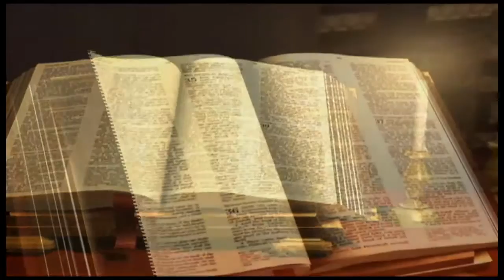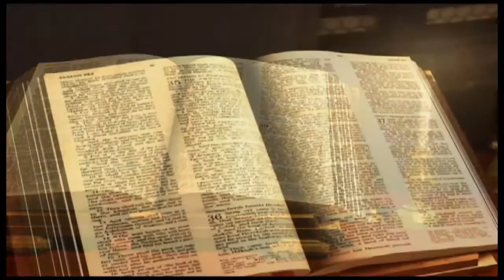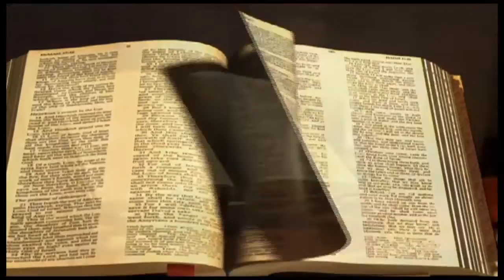2 Chroniques chapitre 15